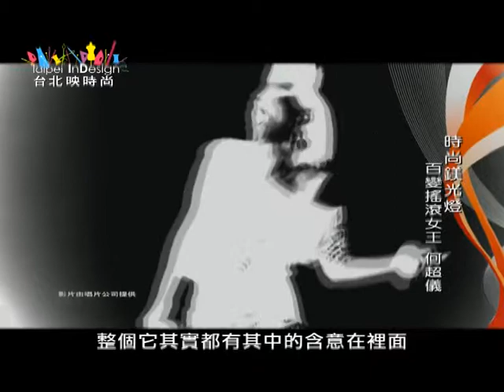Taipei InDesign 第9季 20130928 台北映時尚 時尚鎂光燈 何超儀